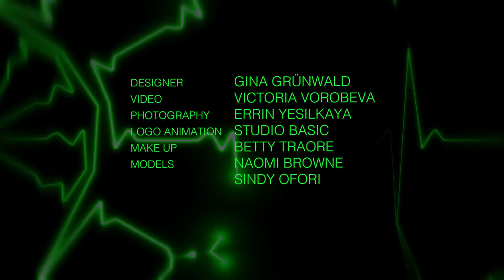GINA GRNW II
Producer, director, editor - Victoria Vorobeva